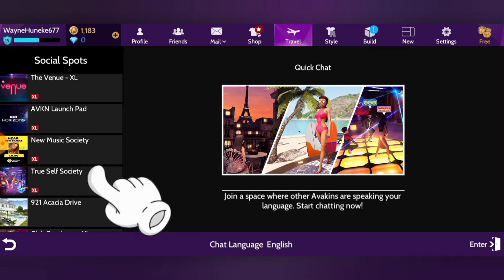Avakin Life New Badge [ Get The Community Badge in Avakin Life ] Avakin Life Badge True Self Society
Hey Avakins, Enjoy Avakin Life New Badge [ Get The Community Badge in Avakin Life ] Avakin Life Badge True Self Society - Mr. Avakin

Every Avakins always wait for avakin life new badge, so here is the avakin life new badge 2021 and through this video, you can know "How to Get The Community Badge in Avakin Life" and also about "Avakin life new event from Avakin life game and you will get nine exclusive Community Badge from this avakin life new event 2021. Here in this video, I'm showing step by step that "How to Get The Community Badge in Avakin Life". All badges from this avakin life event 2021 are rare so collect all avakin Life badge true self society and enjoy. I hope you enjoy this avakin life new event and badge 2021 video. Best of luck Guys ❤️❤️❤️

And to get more avakin life new badges video like this visit my playlist  [ Avakin Life New Badge 2021 l Mr. AVAKIN ]